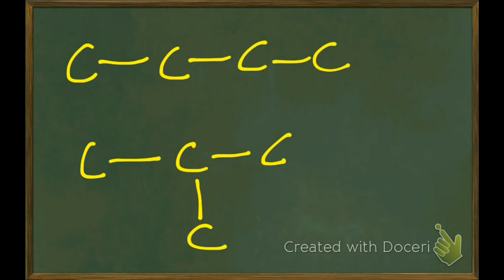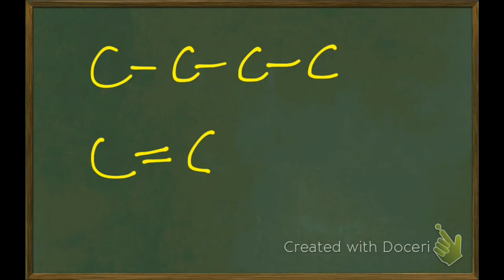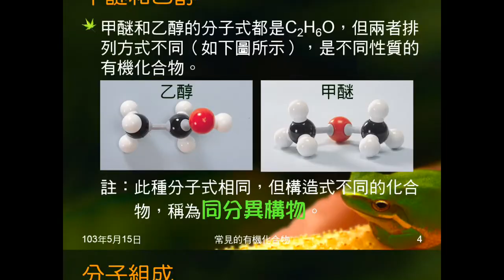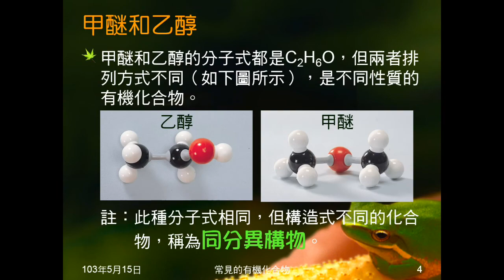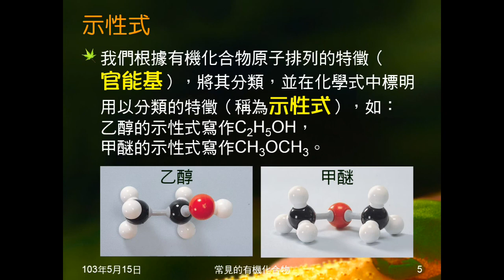102學年國二理化_有機化合物03：碳鏈、同分異構物、示性式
說明因為碳鏈的關係，有機化合物的組成元素種類少，但構成的物質種類多。以甲醚和乙醇說明同分異構物，並由此帶出示性式。